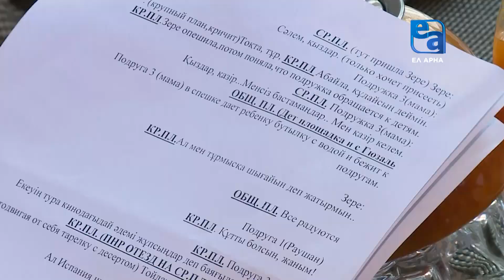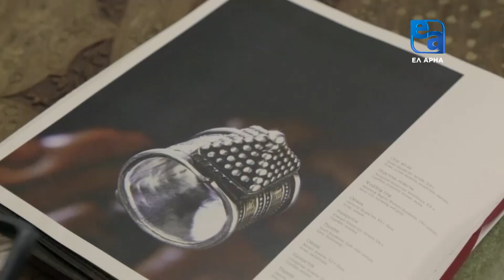«Киножурнал». Фильм «Есілдің ерке самалы»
Киножурнал о фильме «Есілдің ерке самалы»